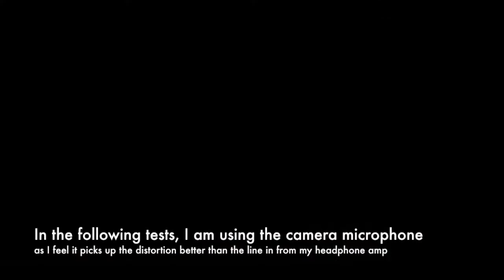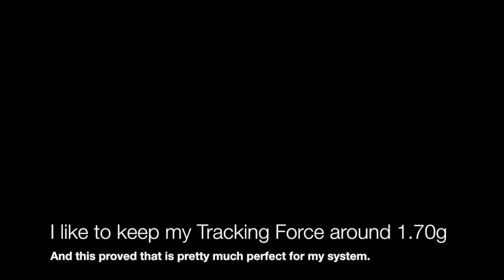Increasing the Tracking Force of your Grado Cartridge.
Others have found that increasing the tracking Force of your Grado Cartridge allows it to track more difficult passages in your music. Also, many state an improvement in sound. Grado Labs have stated that their cartridge can easily handle a tracking force of up to 2g, so let's try this out.